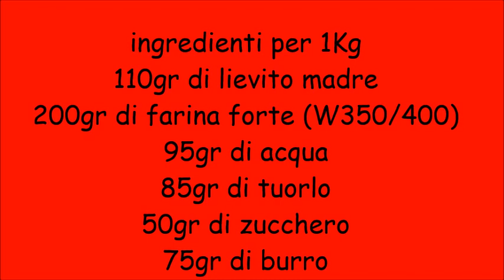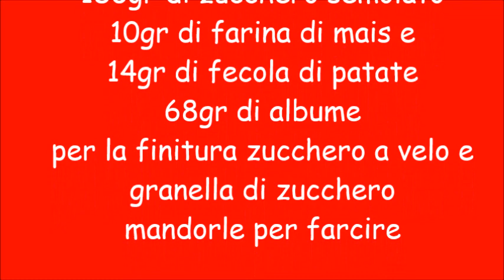Panettone glassato - Primo impasto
Primo impasto panettone glassato con lievito madre
Ingredienti per 1Kg
110 gr di lievito madre
200 gr di farina forte (W350/400)
95 gr di acqua
85 gr di tuorlo
50 gr di zucchero
75 gr. di burro